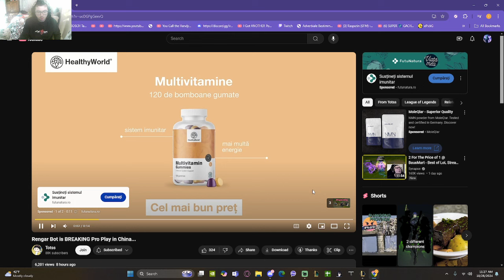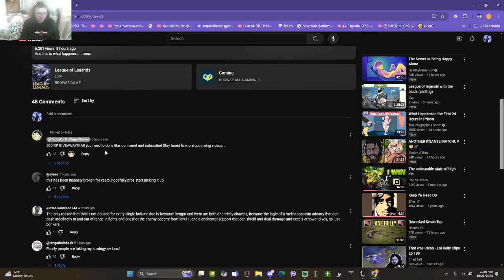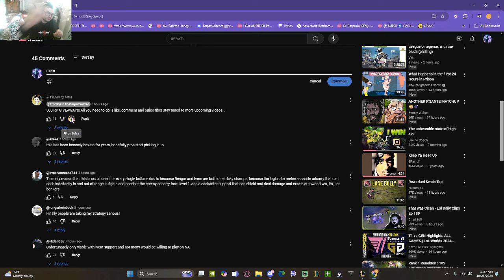Reacting to Rengar bot breaking China